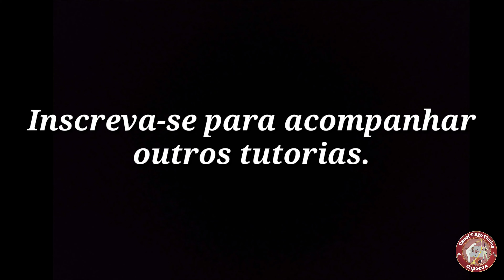Tutorial capoeira movimento simples